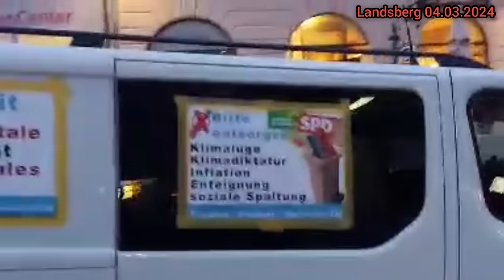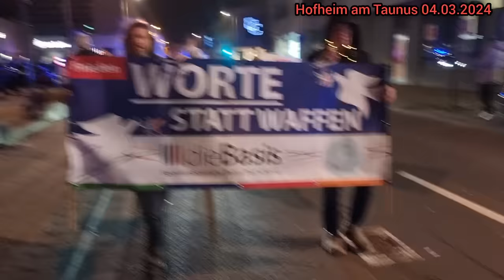Chemnitz, Sonneberg, Landsberg, Hofheim am Taunus, Pforzheim & Nürnberg 04.03.2024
Livestream & Quellen
Chemnitz - Linda22